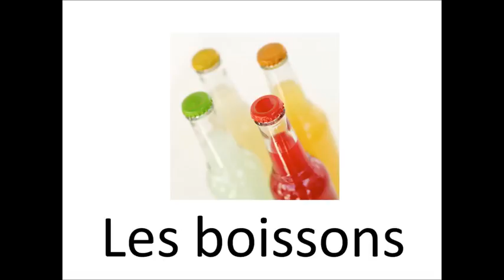Le français en 60 seconds - 4 Boissons